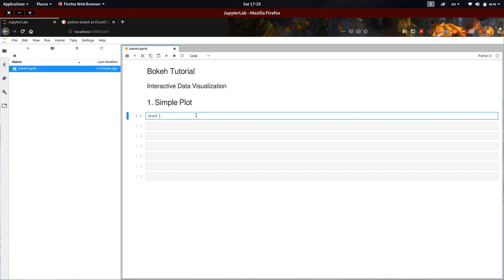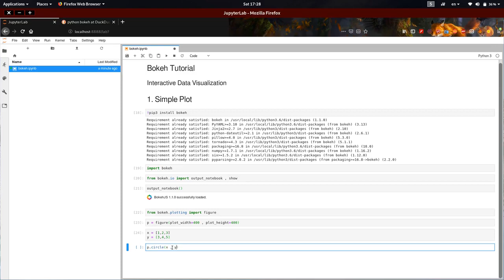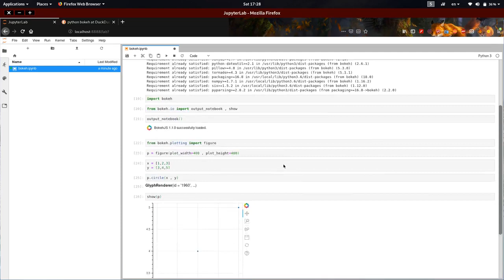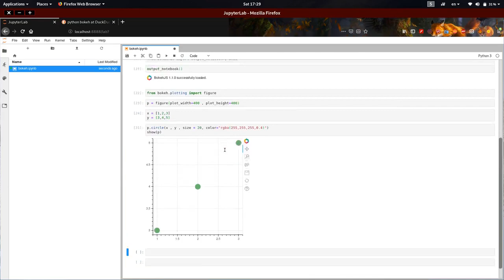Ep 1 - Python Bokeh Installation & Circle plot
Python bokeh series  ; Bokeh is a Interactive Data Visualization Library
which is used in Data Science Field